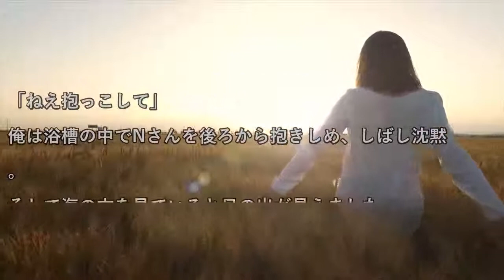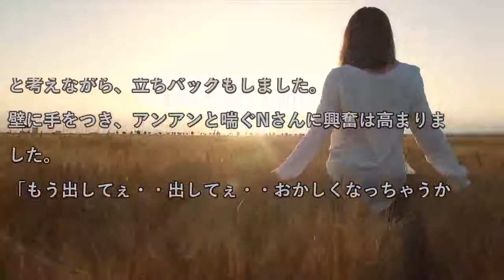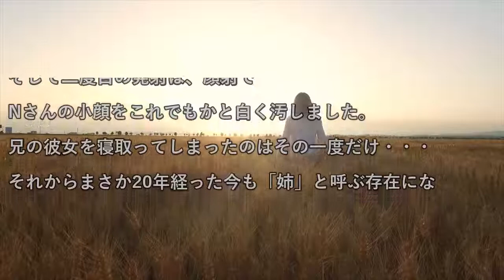TTNB 02 JV VLOG 269